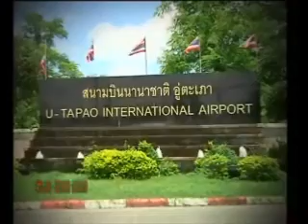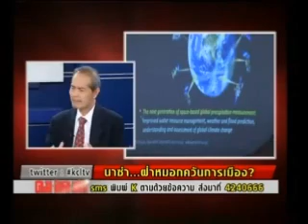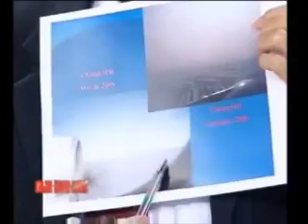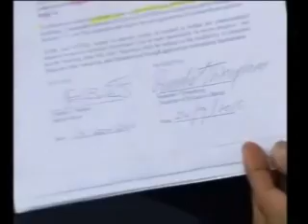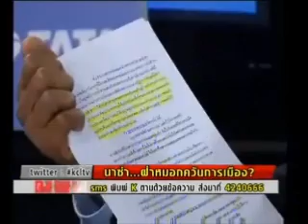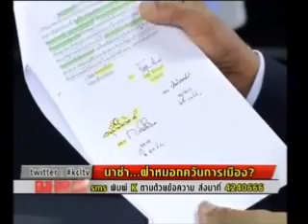เศร้าใจ ไทยล้มวิจัยนาซ่า ตอน1